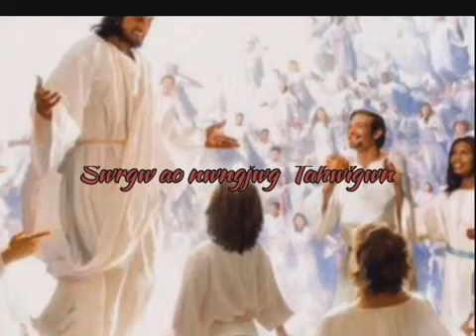April 3, 2024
boro /guespel/ stutus/video 2024 jamwal saniprai gabjribla birkw laggwn lwgwse